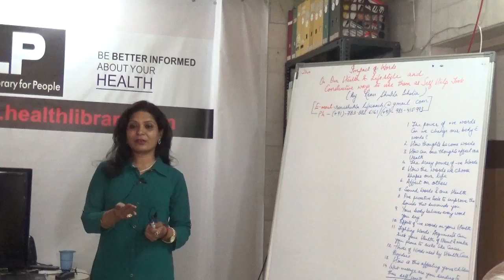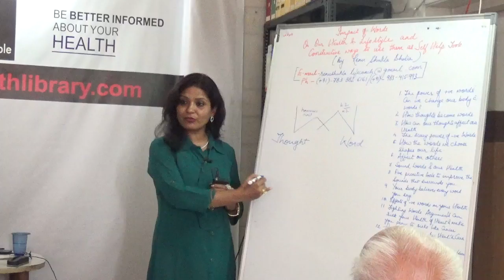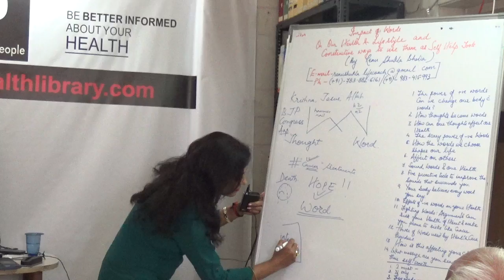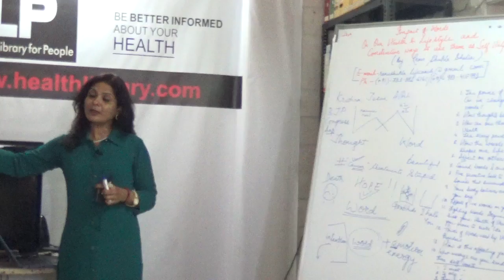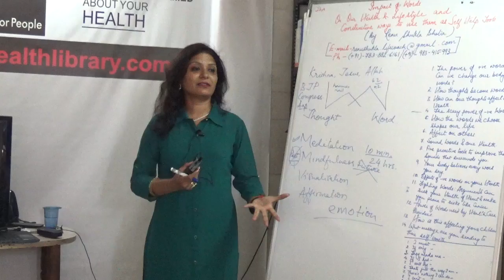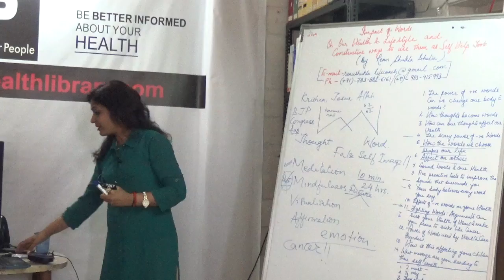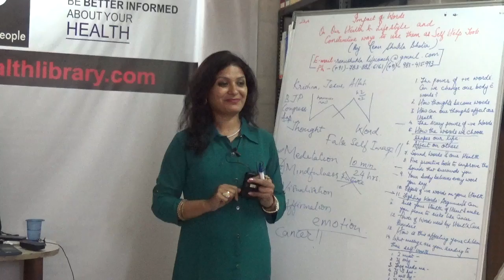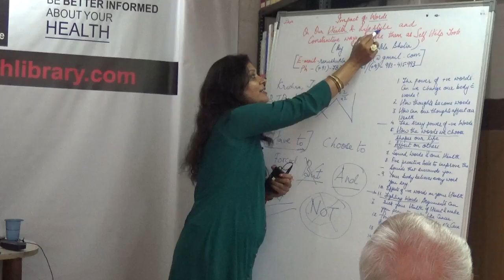Impact of Words on Health & Lifestyle By Ms. Renu Shukla Bhatia HELP Talks Video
This video is a talk by Ms. Renu Shukla Bhatia on 17th June 2017. Topic "Impact of Words on Health & Lifestyle & Constructive ways to Improve Them as Self-Help Tools". This is part of the  HE LP Talk series at HELP, Health Education Library for People, the worlds largest free patient education library.